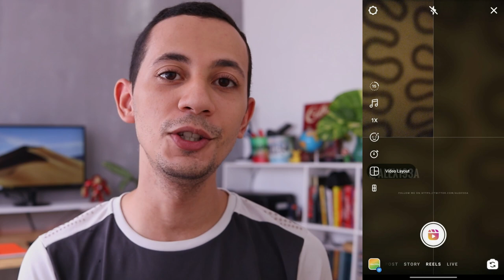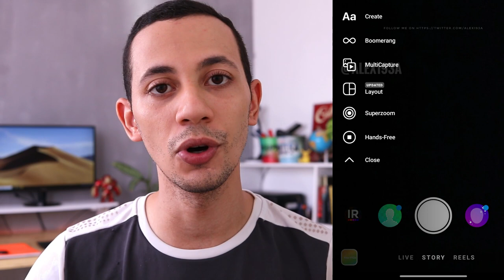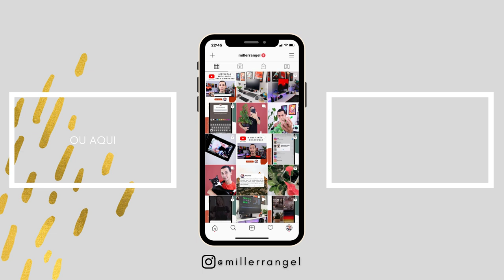ATUALIZAÇÃO INSTAGRAM: Novas funções para 2021!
No vídeo de hoje eu te conto várias novas funções que vem sendo testadas no Instagram para 2021. Quando se trata de atualização Instagram está sempre testando algo novo.

O foco maior dessas novas funções é tornar o uso do app mais prático. Eu gostei e espero que cheguem logo logo.

Qual dessas você mais quer que chegue logo?